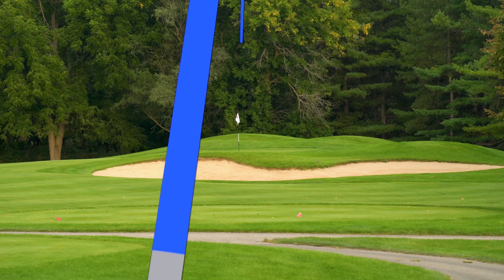Attempting To Break Birdie | Ep. 2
Can we break birdie and shoot -10 through 9 holes?

Our Personal Socials👇
Ashton's🧑🏻